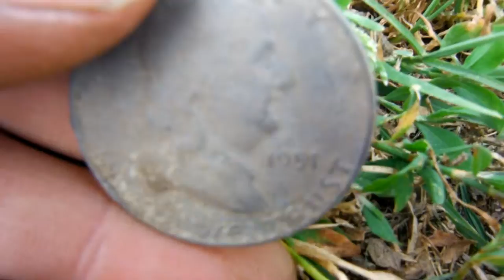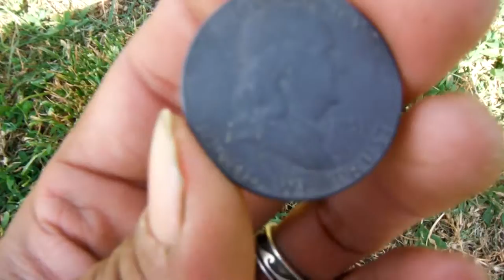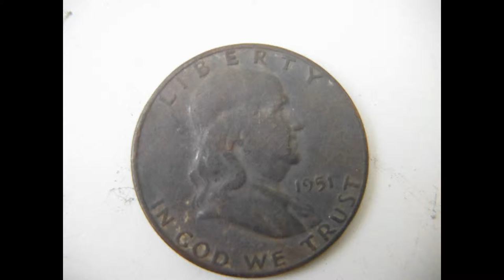BIG SILVER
park metal detector